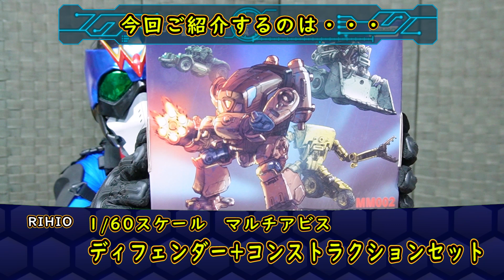【中華プラモ】ディフェンダー+コンストラクションセットが凄い！！【ダイアクロン】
おはこんじーるまん！
今回はRIHIOのマルチアビス『ディフェンダー+コンストラクションセット』をご紹介！
最近ジールマンが楽しんでいるダイアクロンと同じ1/60スケールのプラモデル！！
今まで買ったことのないとこのだから心配だったけど全然杞憂だったぜ！
めちゃくちゃボリューミーで造形や可動もヨシ！プレイバリューも高かった！
そして勿論ダイアクロンや1/64仕事猫とも合わせてみてるぞ！！

検索ワード：
バンダイ/プレミアムバンダイ/Figure-rise Standard Amplified/遊戯王/遊戯王カードゲーム/ブルーアイズホワイトドラゴン/青眼の白龍/海馬瀬人/ガンダム/プラモデル/ガンプラ/モビルスーツアンサンブル/アクアシューターズ/ガシャポンクエスト/ヘキサギア/エグゾディア/ガシャポン/ガチャ/フィギュア/ガンダムOO/GN ARMS/ガンダムエクシア/キンケシ/キン消し/キンケシフルアクションスペシャル/キン肉マン/52toys/BEAST DRIVE/BEAST BOX/MEGA BOX/境界戦機/極光ノ装鬼/バンダイスピリッツ/ロボット魂/ロボットコンチェルト/BOOTH/大鎧/武器/KKカンパニー/ドールハウス/デスクトップアーミー/ティタニア/玄武/青龍/白虎/朱雀/ダイアクロン/いきもの大図鑑/タカラトミー/ツムギバコ/紡ギ箱/つむぎばこ/ツミコバコ/Yoshi./異存/橘猫工業/AKG/AK-GARDEN/仕事猫/現場猫/くまみね/ヨシ/トイズキャビン/NUMBER57/マンハンター/RIHIO/MULTIABYSS/

使用機材：
SONY ZV-E10